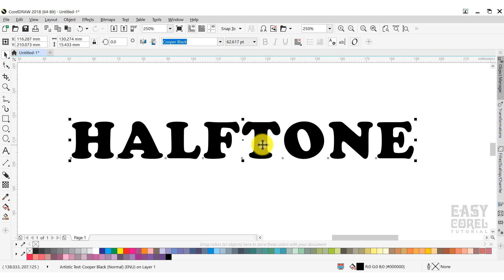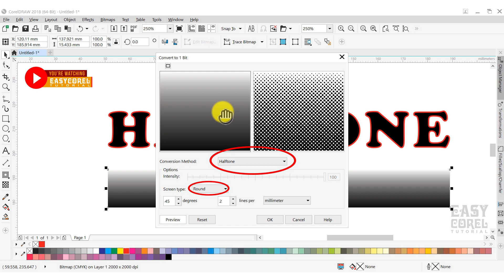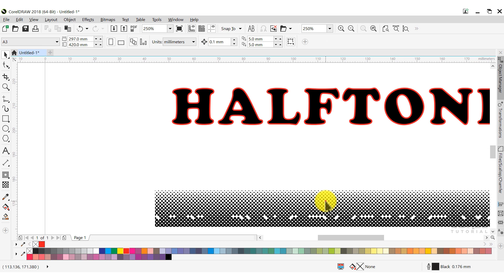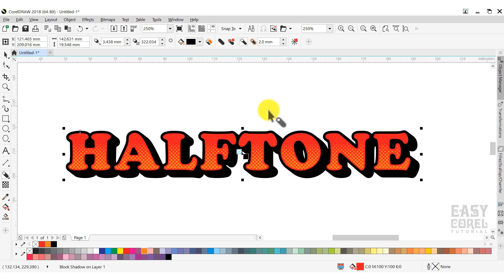How to Create and Apply Halftone Effect to Your Letter in Coreldraw 2018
Hi, hello.. Here is a tutorial video how to create a halftone effect and apply it to your letter or design in Coreldraw 2018. In this video you'll also see the new feature in Coreldraw 2018 that is block shadow..